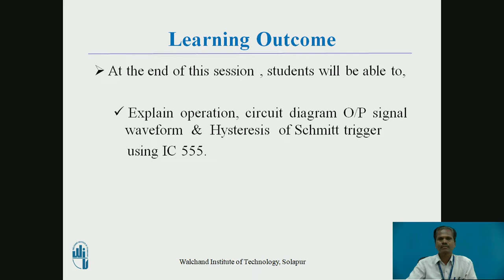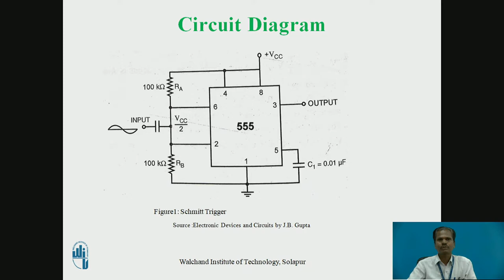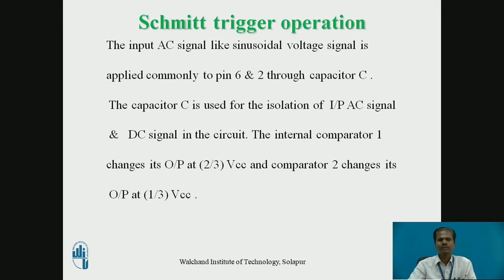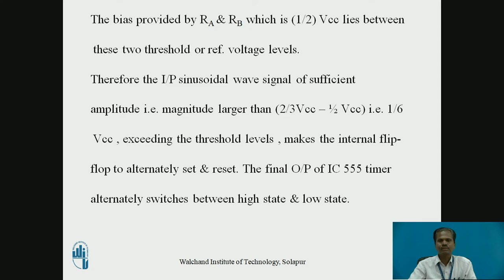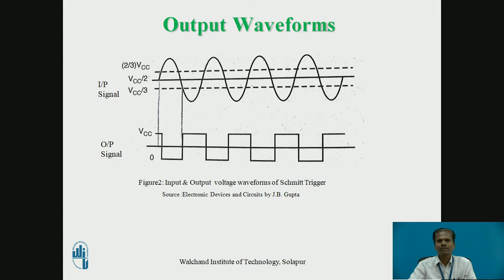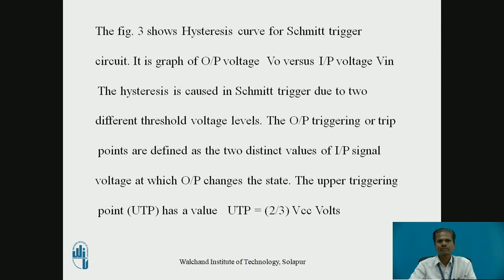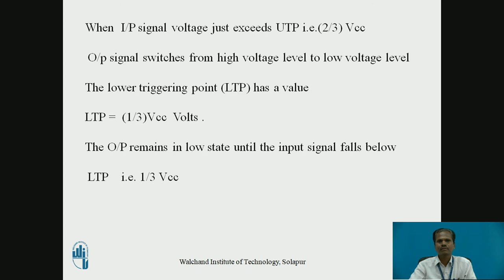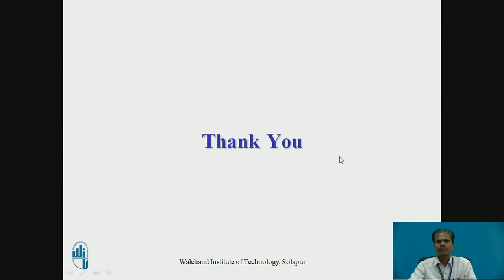Schmitt Trigger Using IC 555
Mr. Aursang S.V.
Assistant Professor
Electronics & Telecommunication Engg.